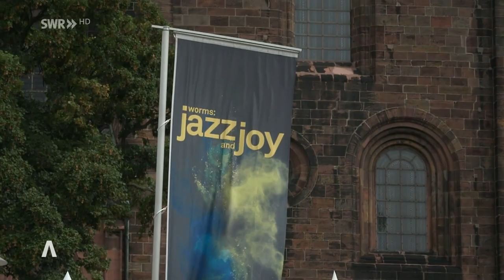Musikfestival 32. Jazz and Joy in Worms, Nicht nur Jazzfans kamen auf ihre Kosten..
Das 32. Internationale Musikfestival Jazz and Joy in Worms hat viele große Bands und Sänger auf die Bühne geholt. Nicht nur Jazzfans kamen auf ihre Kosten..

Musikfestival Jazz and Joy in Worms